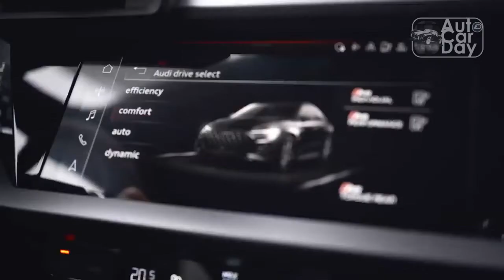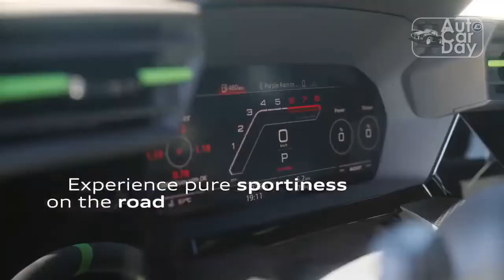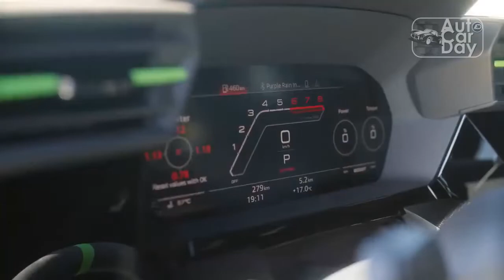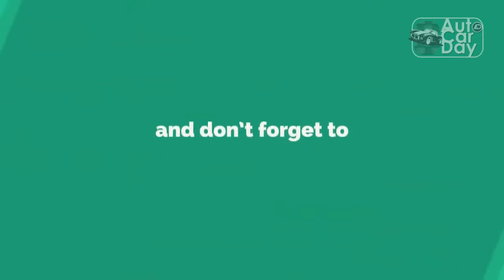2022 Audi RS3 First Test: Properly Special, Numbers Be Damned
2022 Audi RS3 First Test: Properly Special, Numbers Be Damned.